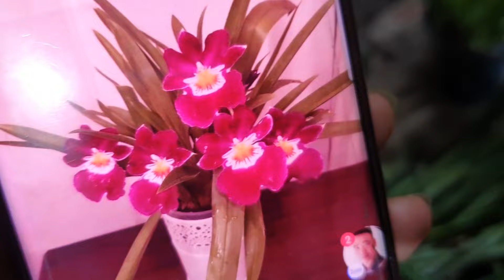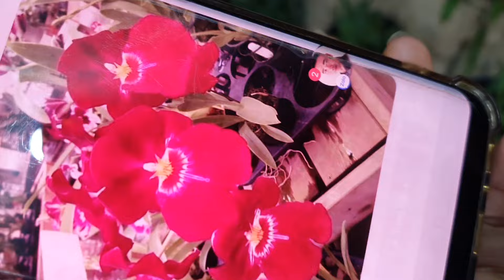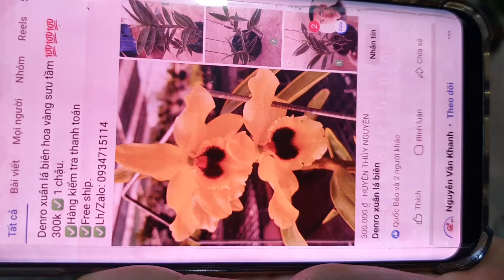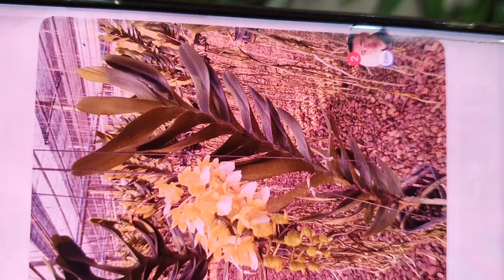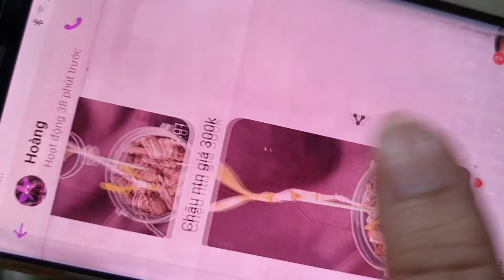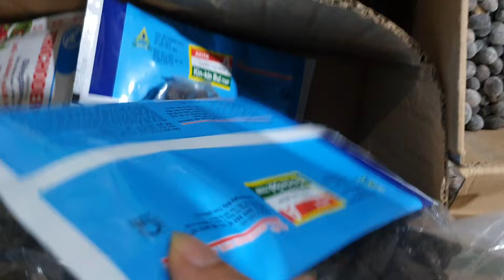ĐẸPRẺSẬPSÀNTỐI 23 /4.CÁO VIP, NHẠN T8,TRẦM VÍP,STT, QUÂN TỬ,GÀ,MITONI KIMĐIỆP(0849490188/0396164604